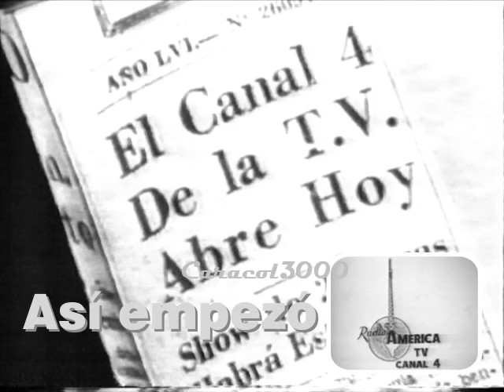américa tv 50 años - Inauguración del canal 4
15 de diciembre de 1958, la portada del inicio era de "La Prensa".